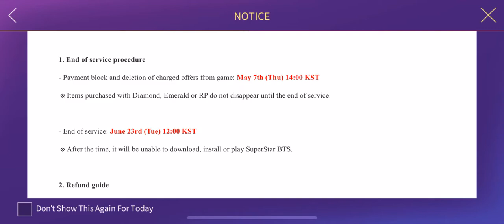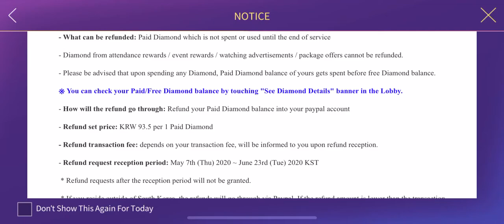Superstar BTS farewell my precious card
SuperStar BTS End of Service today!
Connection to game and gameplay will be disabled after 12:00, June 23rd 2020 KST.